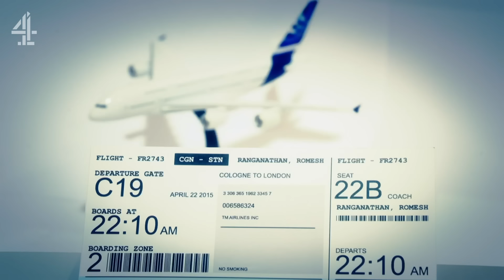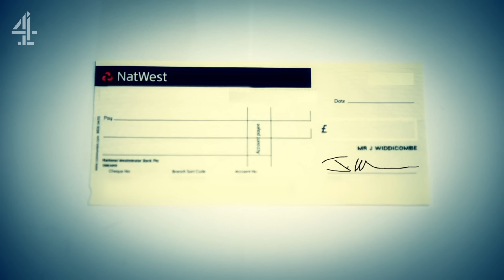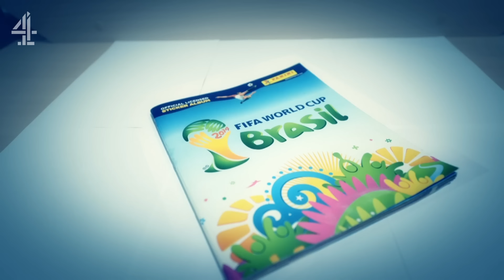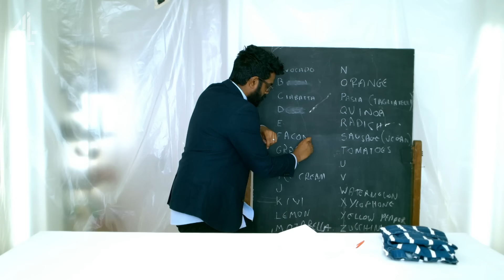'The Vegan Has Lost His Mind!' SAVAGE Insults & Comebacks Part 2 | Taskmaster Series 1 | Channel 4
Taken from episodes 4-6, here's part 2 of our favourite insults and comebacks from Taskmaster series 1, starring Frank Skinner, Josh Widdicombe, Roisin Conaty, Romesh Ranganathan and Tim Key.